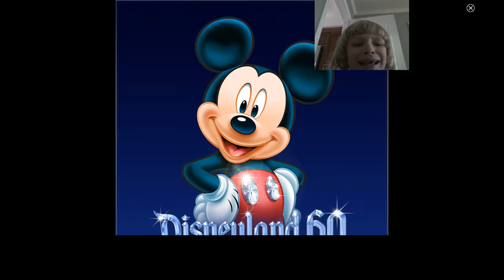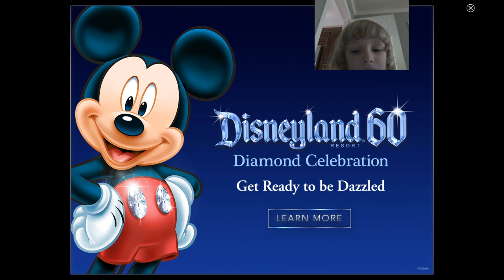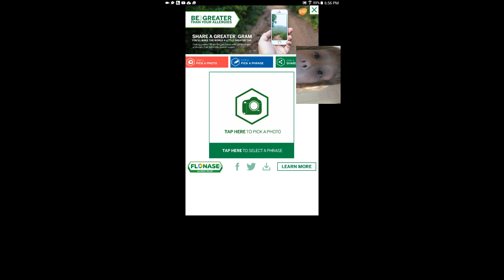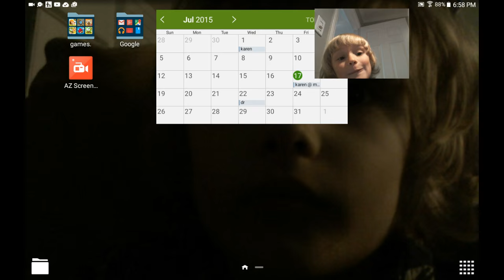Agar.io Episode 2 -A 7 year old's adventure. DON'T EAT ME!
Ever wonder who is on the other side of the screen chasing you down and gobbling you up?  Well, they may just be 7 years old and laughing all the way.